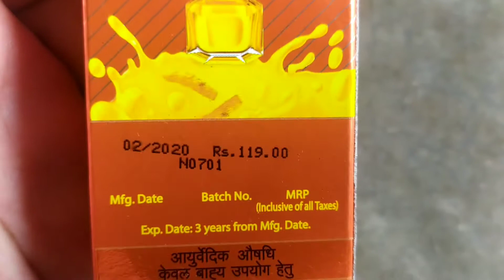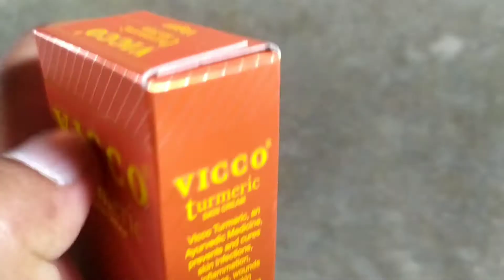vicco. turmeric cream vicco.